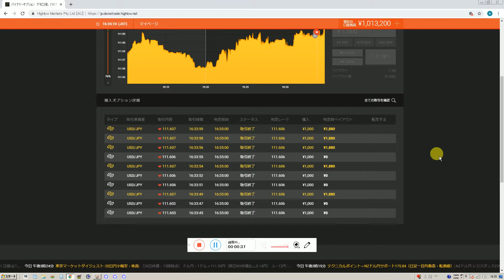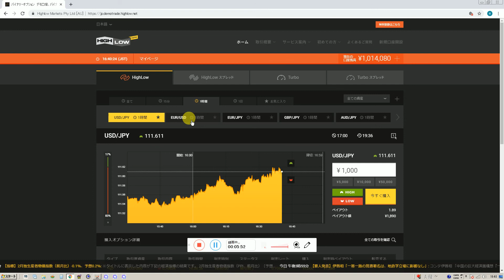2016年にズルトレーダで世界1位のバイナリーオプションのスペシャリストで１億円近く投資していたが現在苦戦中で３月から月に食事代１万円以下で生活。